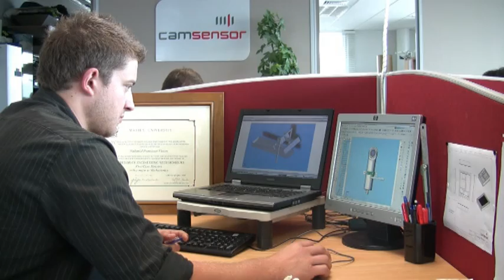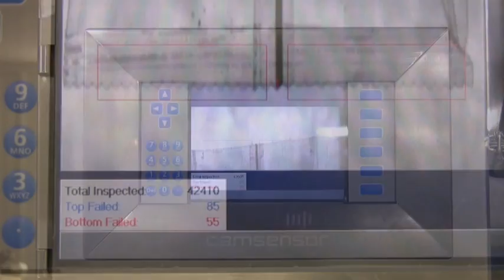Camsensor Corporate Portrait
Camsensor develops and manufactures smart cameras for machine vision quality inspection, production control and process optimisation.

Our experience with the development and manufacturing of smart cameras reaches back over a decade, when this highly effective technology was only in its infancy.
We develop and manufacture IP67 rated smart camera inspection systems that are state-of-the-art.

Camsensor is an international team of dedicated and highly skilled engineers who are experts in their field. The Camsensor headquarters is located in New Zealand and we have offices in Australia, Croatia and Thailand.